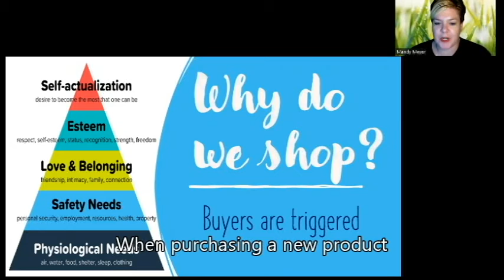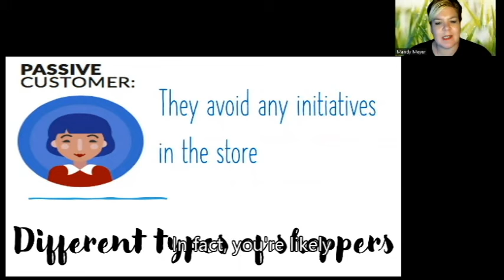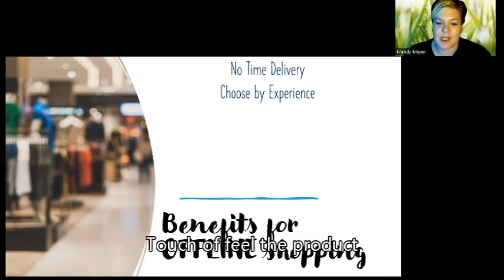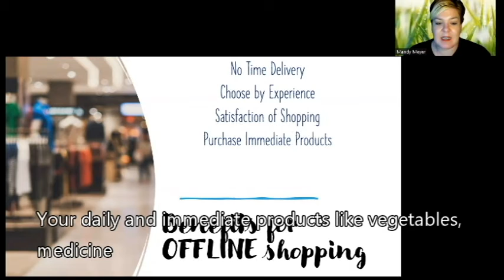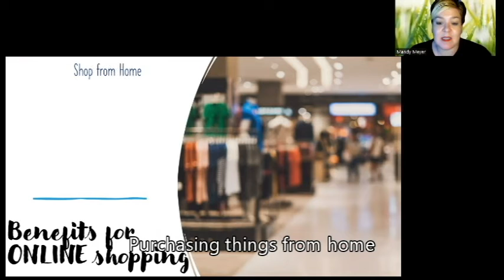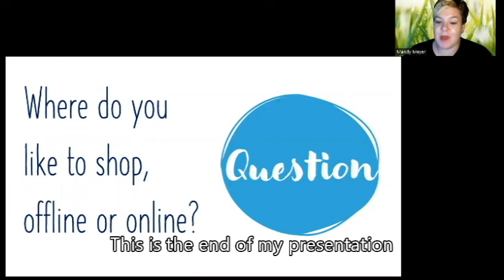Week 18 (video 2) Lunch Time Fun 飯 Time: Shopping